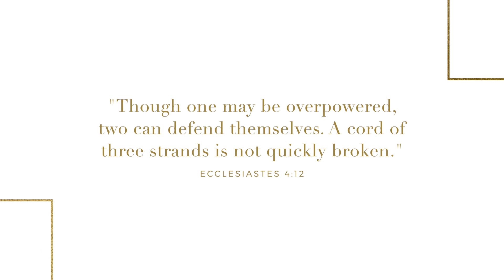Marriage God's Way | Dr. Tony Evans | The Brooklyn Tabernacle Marriage Ministry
Dr. Tony Evans has jokingly said, “For far too many people, the subject of marriage is like a three-ring circus. First, there is the engagement ring. Next comes the wedding ring. Then, there is suffering.”

Don’t miss this opportunity to hear Dr. Evans, as he encourages couples to trust God’s Word for the many challenges faced in marriage.